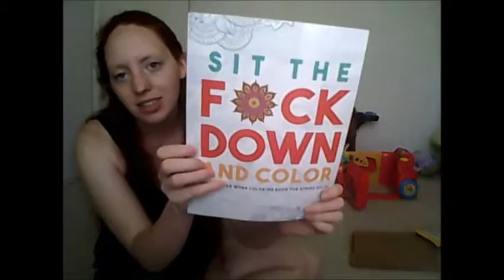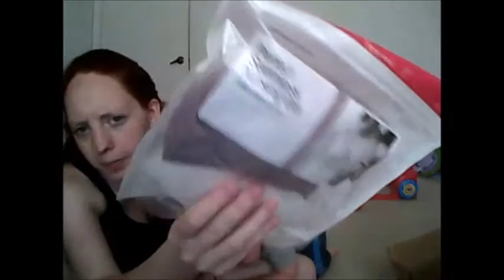Mail Haul After Being Gone All Weekend! 3-29-16